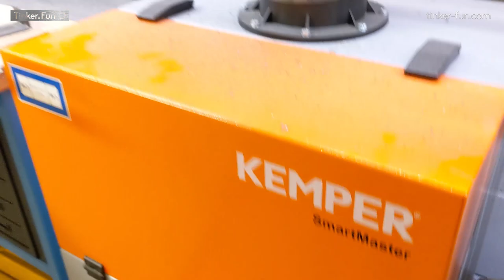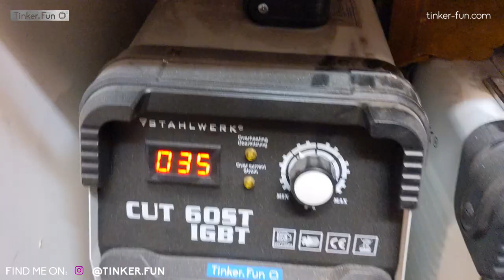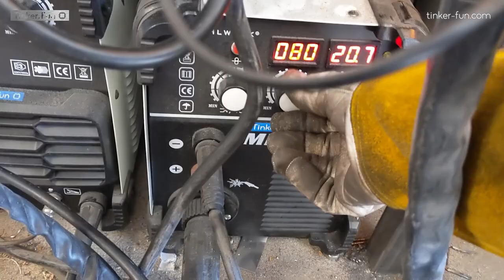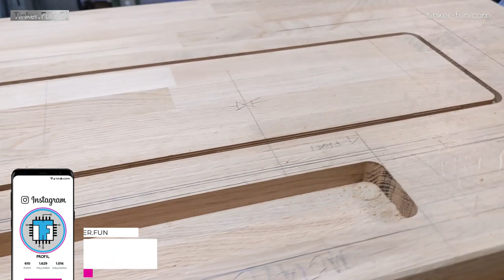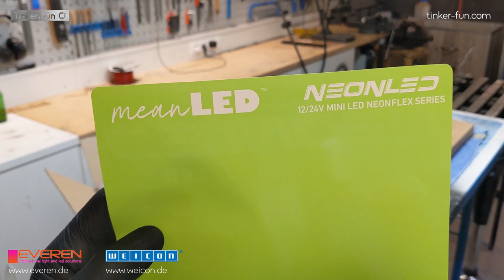DIY Designer Table - LED & Smartphone Charger - Oak & Steel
Frame: 1:00
Woodworking: 5:26
Electronic: 7:16

In this project video I built a side table for a living room. The table should look relatively open, so I built it similar to a shelf.
For the tabletop and shelf, 40mm oak was used.
The frame is made of steel.
As a highlight, neon flex LEDs are embedded in the undersides of the wooden plates, which can be adjusted in brightness with a dimmer. There are also two USB charging sockets in the front of the oak wood. There two smartphones can be charged. Extra with USB connection, so that you can continue to use your Smartphone while charging. One of the reasons why I did not install a QI charger.
All cables are hidden in the wood/frame. The electronics are also hidden in the table top.

Thanks to Weicon and Everen for their support.
The following products were used in the video:

Affilate Links!

-Surface Cleaner

-Mounting Tape

-Weicon Tool No 3 Scissors